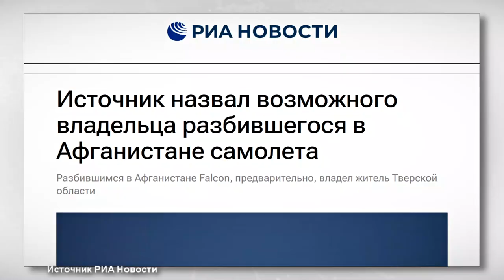Разбившимся в Афганистане Falcon, предварительно, владел житель Тверской области